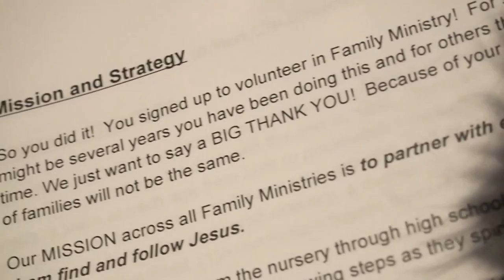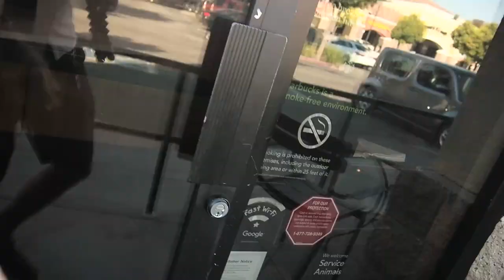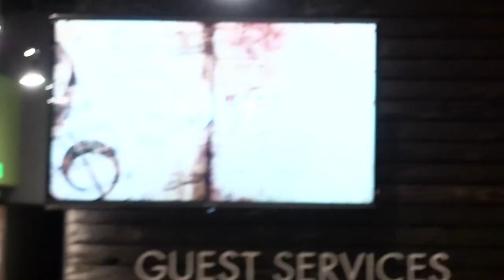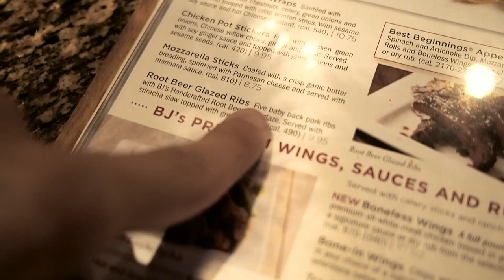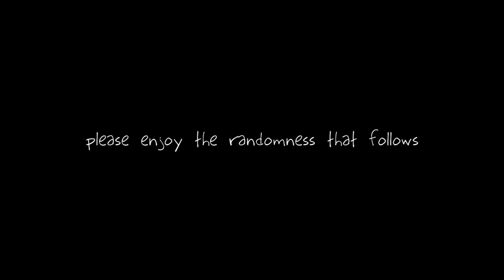The Bridge "Rave" + Mini Vlog Takeover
Tools:
Olympus OMD EM5II (99.99% of the Vlog stuff is shot using this camera)

Cannon G7X

Black Magic Cinema Camera (Thats 99.9999% of the time used only in Zac's videos)

GoPro Session

GorillaPod SLR-Zoom

Photoshop

Avid